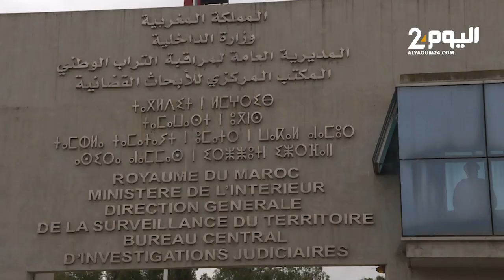هذه هي السيارات المستعملة في تصفية شرطي الدار البيضاء